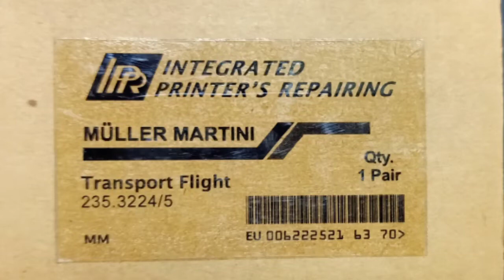اكسسوار جنزير مولر مارتينى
للاستعلام على الواتس شركة المازن
مهندس/حسام جوده
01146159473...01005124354